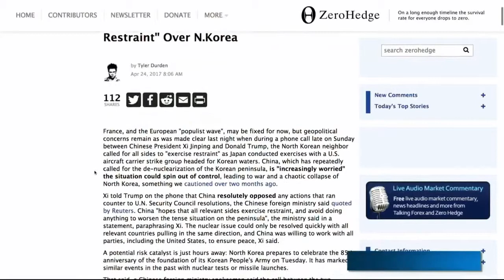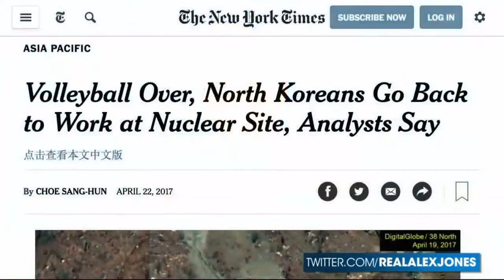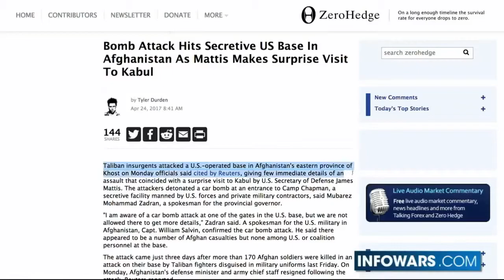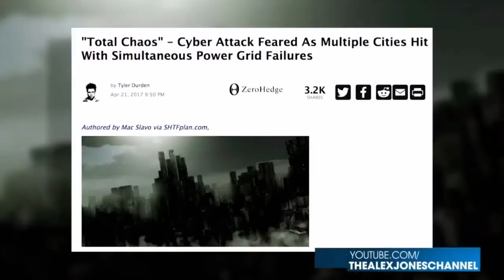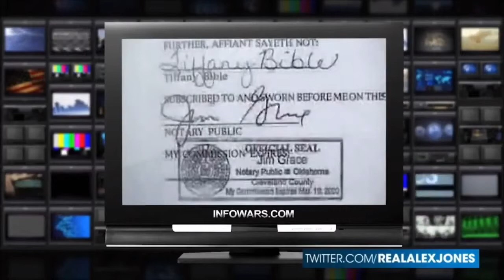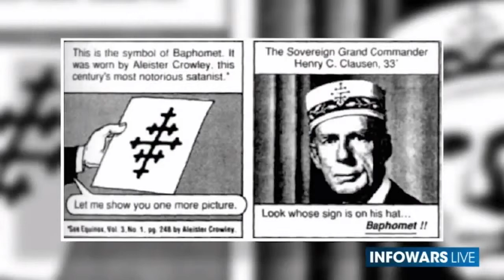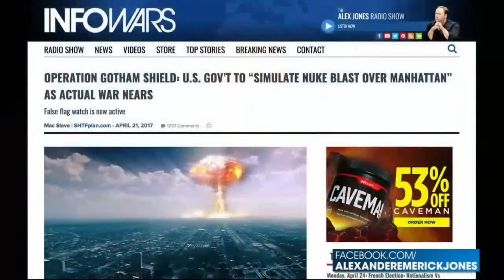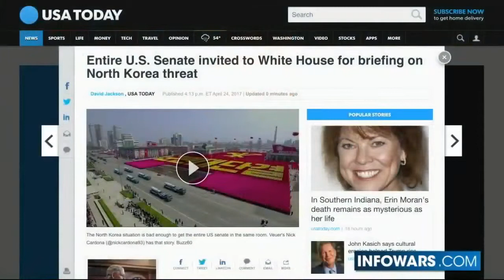USA Got Big Threatened by China and Russia On Nuclear World War With Northern Korea Breaking News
Media partners:-
1. Beeflynews:-  goo.gl/nYz7cf
2. Dronetek politics:-  goo.gl/rxHg6S
3. Jkupdates:-  goo.gl/92kjmn
4. Trump Election:-  goo.gl/cC6yyp

goo.gl/ijaxBT

Last Video:-
Donald Trump is an anti-inflammatory:-
goo.gl/czgLqd
goo.gl/bE6fsH
24 injured in Katra Road Accident:- goo.gl/cuqGZd